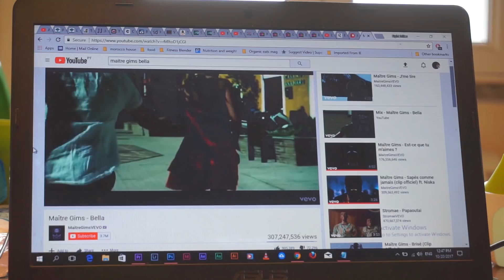🤢 VEGANS EAT EGGS 🤢 FAMILY DAILY VLOG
➡️BECOME AN 8-MILER ⬅️& 🏖️ WIN 7 NIGHTS HOLIDAY VILLA IN SOUTH PORTUGAL 🏖️
ℹ️ Doctor says Story the vegan baby has to eat eggs because of an upcoming vaccination that has an egg based Protein in it, to check to see if she has an allergy or not. As new vegans on a plant based diet the thought of having to give our baby eggs now is quite disgusting. It even felt gross just buying them in the store. Never mind cooking them and sticking them in Story's mouth 🤢